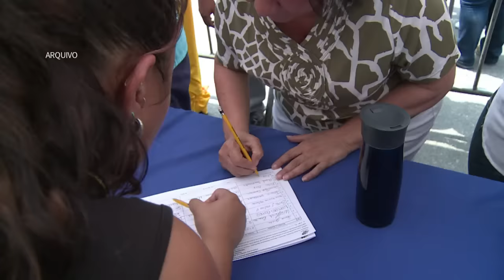Maduro decreta estado de exceção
No momento em que a oposição avança para obter a convocação de um referendo revogatório contra Nicolás Maduro, o presidente venezuelano decretou na noite de sexta-feira, um estado de exceção por três meses.